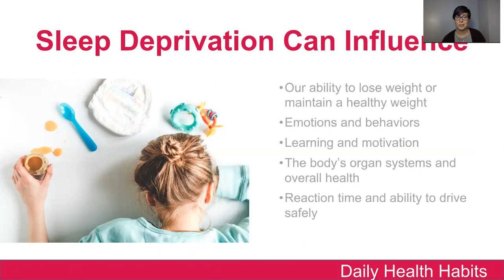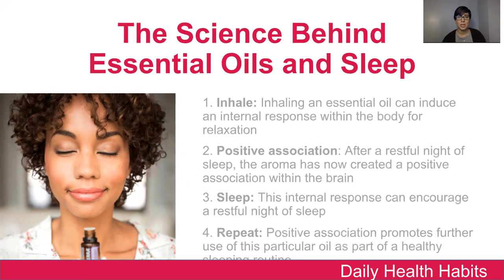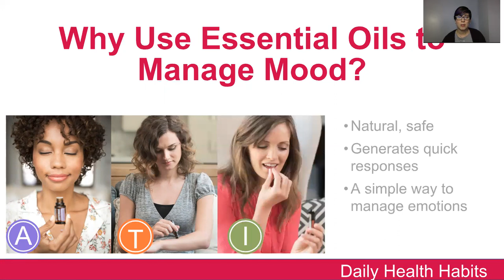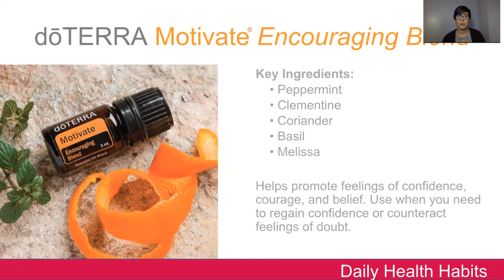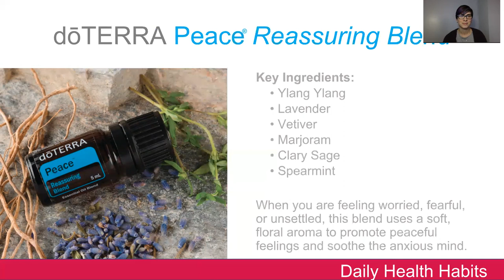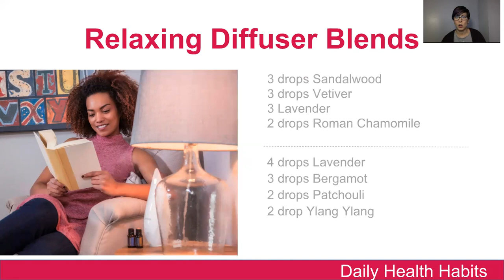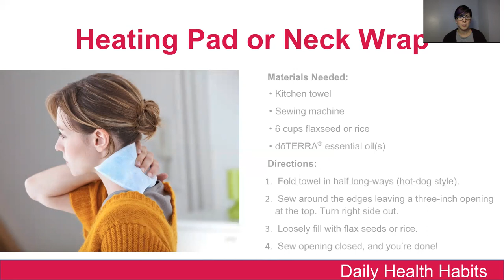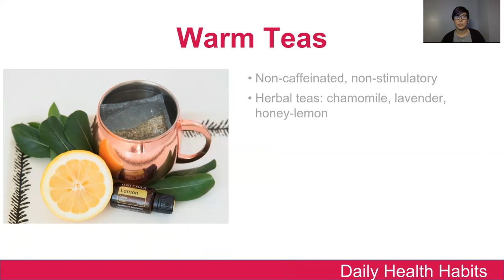Daily Health Habits - Essential Oils, Sleep and Emotions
Sleep and emotional management are huge parts of health.
How would you function if you got better, deeper, more restful sleep?
How might you parent if you had less stress and overwhelm?

The amount of sleep we get each night can have major impacts on our daily lives and our emotions. And our emotions can impact how well we sleep. Essential oils have the ability to not only support our mind and bodies to get a better nights' rest, but support our emotional state day or night as well!

Or, if you are ready to get started but need a hand on choosing a kit, I highly recommend the Natural Solutions/Nature's Solutions kit or the Home Essentials Kit.

DAILY WELLNESS LIFESTYLE HABITS TO STRIVE FOR:
💫 7-9 hours quality sleep nightly (see WHY in the comments below)
💫 Daily mindfulness/meditation
💫 Managing emotions moment to moment throughout the day

💫 Approximately 80% of health problems are estimated to be the result of persistent STRESS. With increased stress levels comes increased levels of "the stress hormone," cortisol. CORTISOL rises during tension-filled times. This can turn overeating into a habit and wreak havoc on the body. Because increased levels of the hormone also help cause higher insulin levels, your blood sugar drops and you crave sugary, fatty foods.

💫 Essential oils provide dynamic support for getting consistent quality sleep and managing stress.

💫 Sleep improves mood and gives your body the opportunity to repair and renew. It's essential. See comments.

💫 Emotionally, the goal is to feel good and stay balanced.
First, you want to identify your emotion(s) and the dōTERRA oil(s) you need to support your emotional balance - did you know that you could use the Daily Drop app to help you decide on an oil? Download it - it's FREE!

💫 You can also use the Emotions and Essential oils text OR the Essential Emotions Reference App.

💫 Let’s talk about the oils in the Daily Health Habits routine for rest and managing stress:
💫 Balance
💫 Frankincense
💫 Lavender
💫 Serenity
These are the basic, daily staples and here is how you can use them daily to support your emotional balance and sleep/rest.

SIMPLE DAILY ROUTINES:
1. Apply Balance to your feet every morning.
2. Take 1 drop of Frankincense under your tongue daily
3. Apply/roll on Serenity or Lavender onto your feet and pulse points in the evening or before bed.
4. Diffuse Serenity or Lavender and Frankincense in your diffuser at bedside overnight.

Here's an idea that most people can easily implement (as long as they have a bathtub)

💫RELAXING BATH SALTS💫
1 cup Epsom salts 3 drops dōTERRA Balance, dōTERRA Serenity, or Lavender Mix and pour into bath.